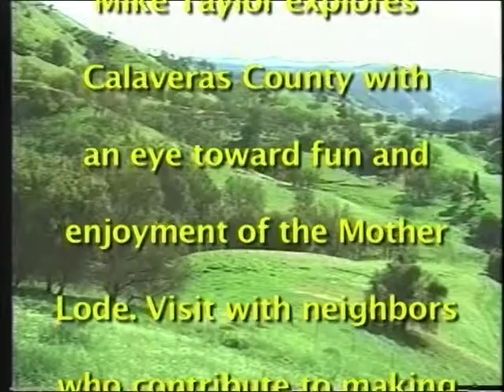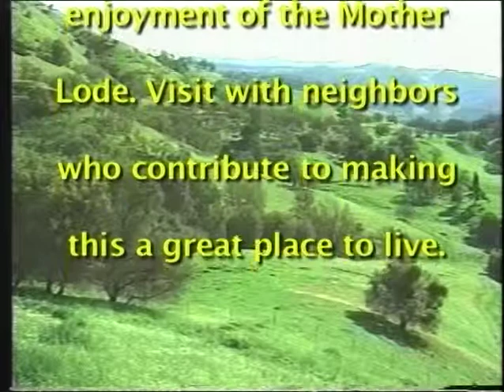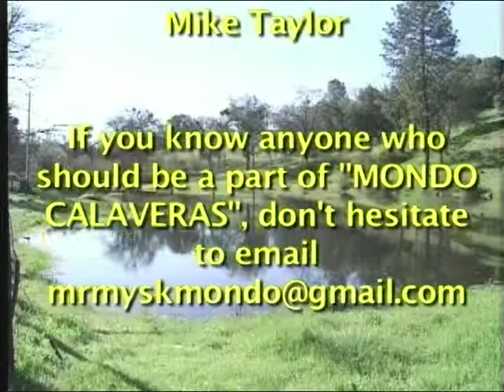Mondo Calaveras #16 with Guest Mark Campbell, Superintendent Calaveras Unified School District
Mondo Calaveras #16 with Mike Taylor and Guest Mark Campbell, Superintendent Calaveras Unified School District